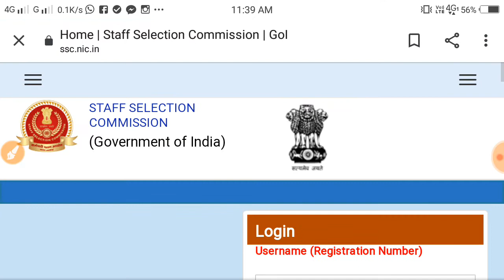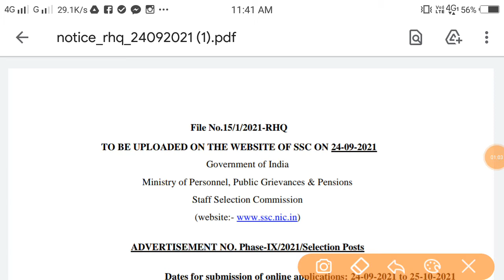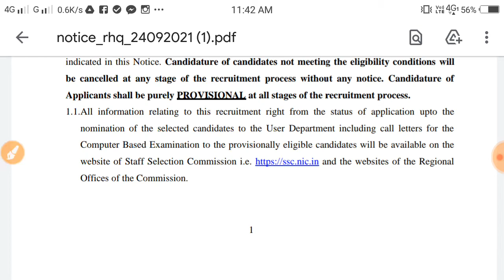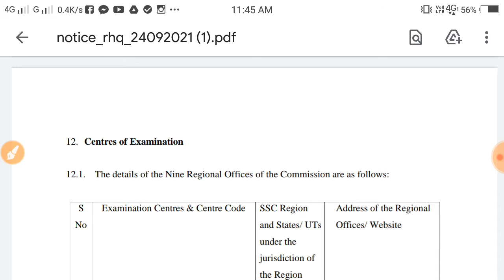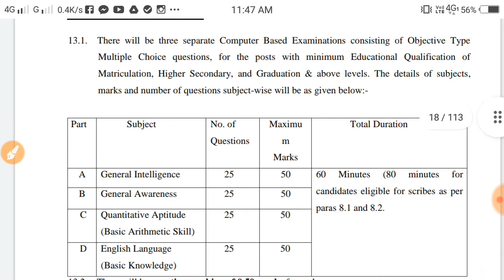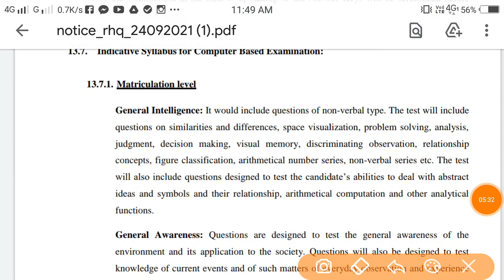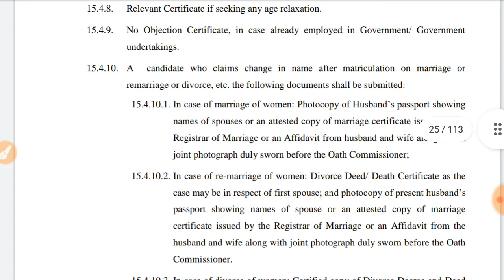SSC New recruitment 2021ll Male or Famele 10th, 12th& graduate All apply online, 3361 total post.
Hi friends song chini pmtripura channel no norok kwtal khe nai tong khe Eva oh channel oh jesa video upload khai Mani logi logi mana bangui chini pmtripura channel no like tei share khy subscribe khai na ta pok bai di, tei chini pmtripura channel ni bising tui central Eva state ni jesa job Eva chakri rok ni bagui Kaham kaham koktwma mana bangui chini pmtripura channel no follow khai di,

Tripura best YouTube channel new's, Tripura state, tripura new's, latest tripura govarnmant jobs, tripura state job, latest tripura job, pmtripura west Tripura Job, dhalai Tripura Job, new kokborok video channel tripura job,
Tripura teacher recruitment 2020ll Tripura Job recruitment 2020ll Tripura any educated job discussed

Note:- All content used is copyright to pmtripura, use or commercial display or editing of the contents without proper authorization is not allowed.